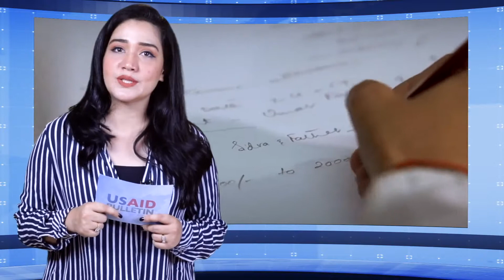Bulletin Gender Based Violence and Women Empowerment